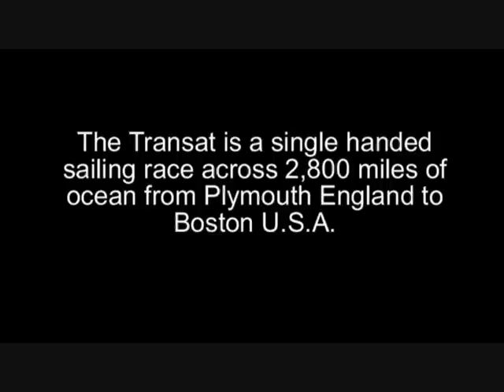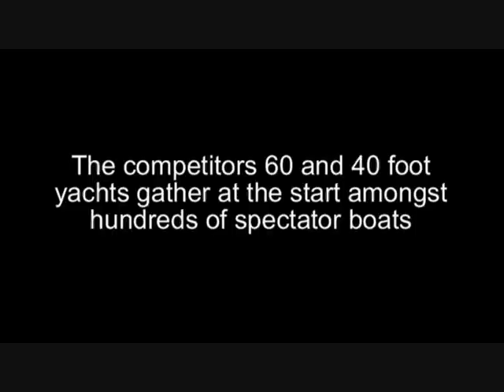Transat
This is for all you sailing fans.